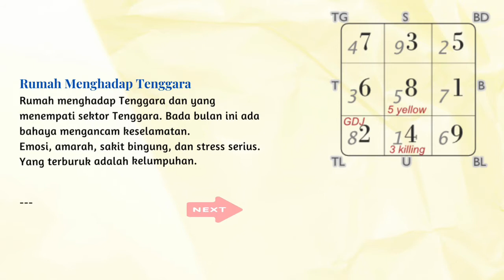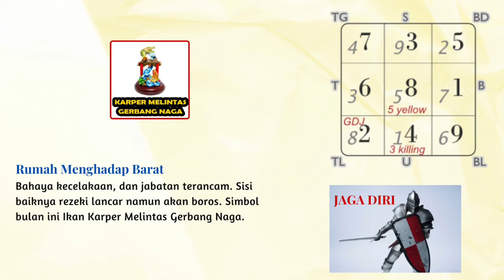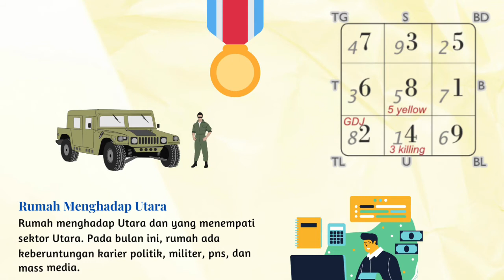FEENG SHUI RUMAH MEI 2022 | Pusat Sektor Yang Membawa Keberuntungan Semua Arah Rumah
Bulan Mei 2022 semua rumah memiliki keberutungan. Perhatikan buruknya dan obati yang buruk maka rumah dan penghuninya akan beruntung. Kalau rumah sudah beruntung, perhatikan ramalan shio agar maksimal keberuntungan dan rezekinya.